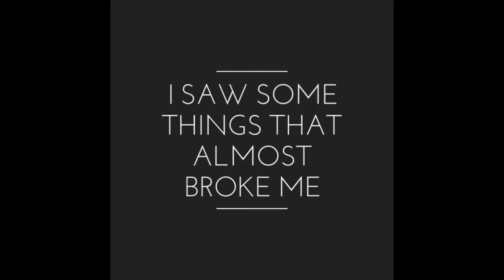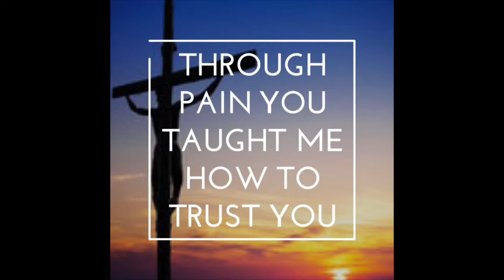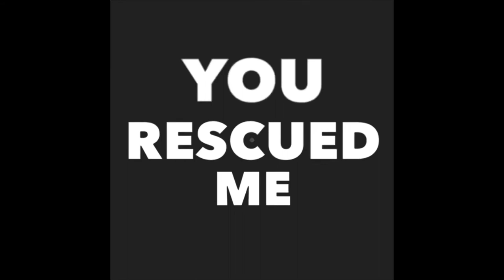Gerald Davis ft. Tatiana Mayfield-Rescued Me Again Lyric Video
You never said I'd have it easy, You never said I wouldn't feel pain, You never told me that I was exempt and would not feel life's rain/ I saw some things that almost broke me, I heard some things I couldn't believe, I thought I knew it all, life proved me wrong and knocked me to my knees, like when I lost my loved one, like when my body let me down, like when I lost my smile I called my friends but they could not be found/ Jesus, Jesus, Jesus/ There's healing in your name, You are my savior and my shelter and You rescued me again.

You told me that Your yolk was easy, You told me that my burdens light, the battles that I won was when I let You take over the fight/ Through pain You taught me how to trust You, and through trials You made me strong, when the waves of life are crashing there is safety in Your arms/ Through dangers seen and unseen/ In You Lord I depend, to be my savior and my shelter and to rescue me again.

Your love for me is amazing/ Your love for me is amazing/ How You care for me is amazing, How You care for me is amazing/

You rescued me, You rescued me, rescued me again/

-Again (repeat)

-Through dangers seen and unseen